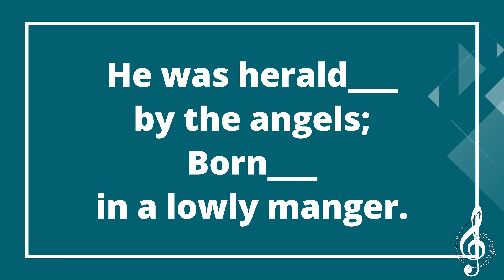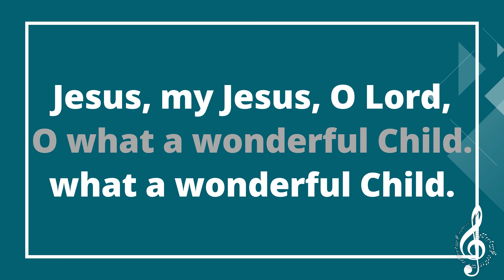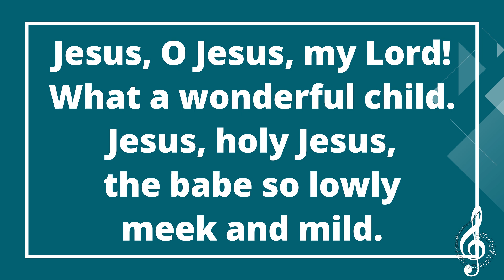Jesus what a wonderful 1